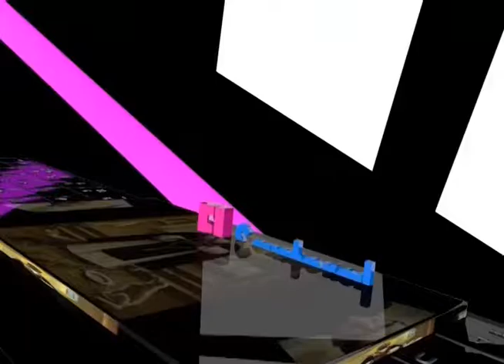La Iglesia Católica celebra hoy a Santa Rosa De Lima